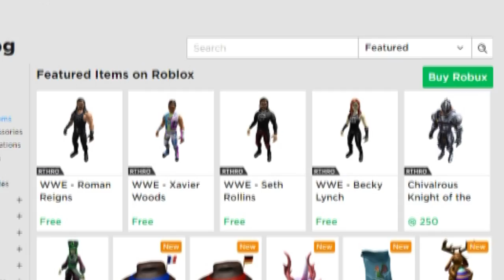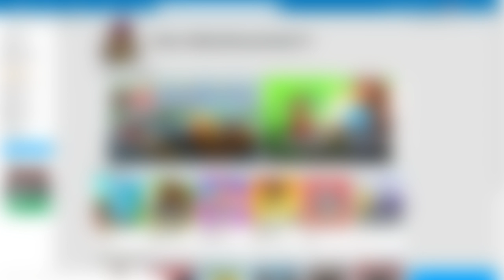HOW TO GET 2 FREE ROBLOX HATS!